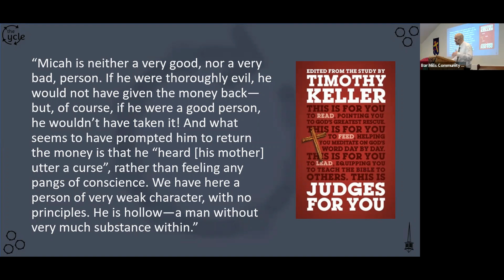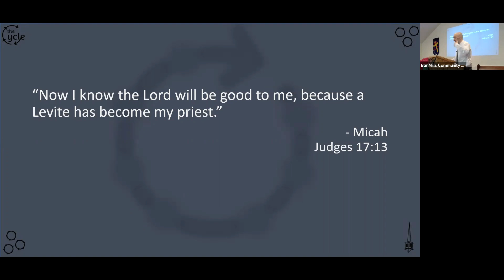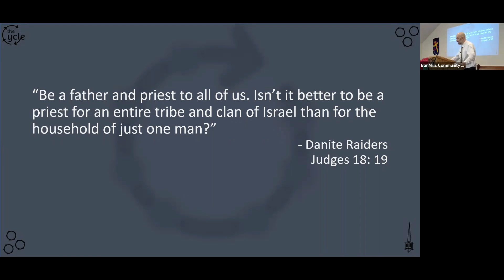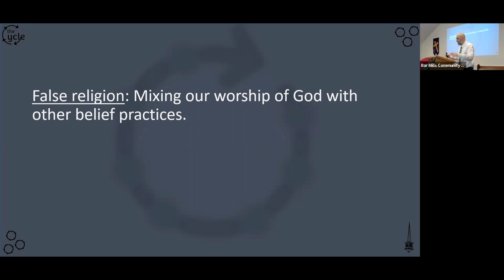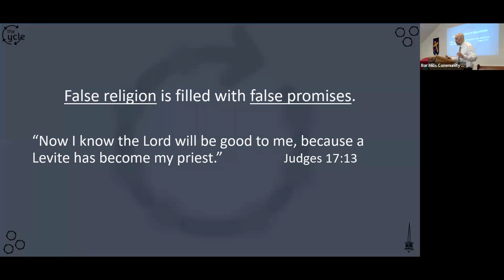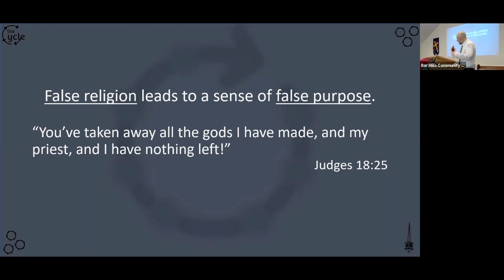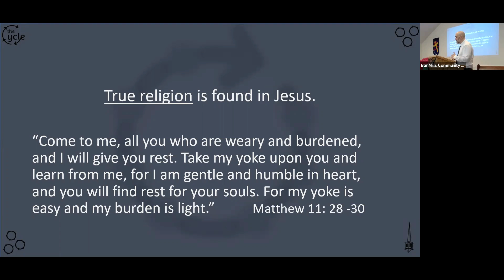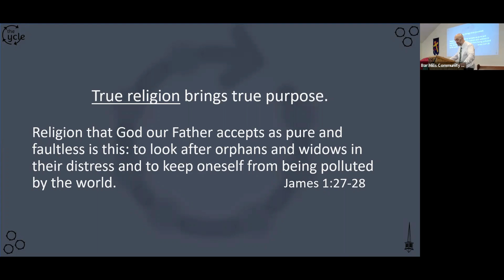11 06 2022 The Cycle 09: Micah's False Religion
At the end of Judges we come across a strange story of a man named Micah [Judges 17-18] who discovered the downside of false religion (mixing worship of God with worship of other things). False religion is filled with false promises and leads to a false sense of meaning. True religion, found in a relationship with Jesus, bring true promise and true meaning.